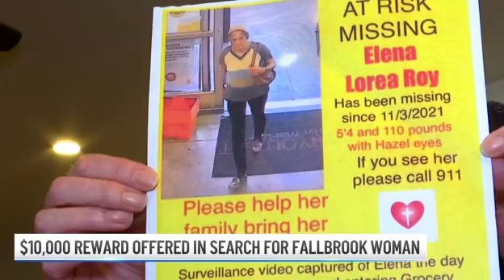$10K Reward Offered For Help Finding Missing Fallbrook Woman | What's Up | NBC 7 San Diego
Students at CSU schools will be required to get the COVID-19 booster shot. A $10,000 reward is being offered to help find a missing Fallbrook woman. Plus, a strike is impacting trash service in the South Bay. Here’s what to do with your trash. Here’s What’s Up in San Diego County For Dec. 23, 2021.